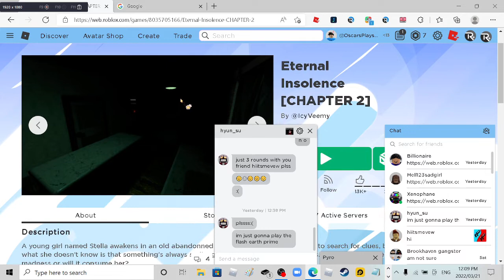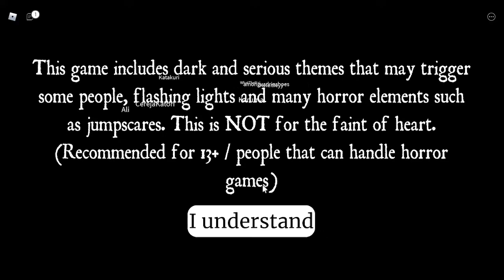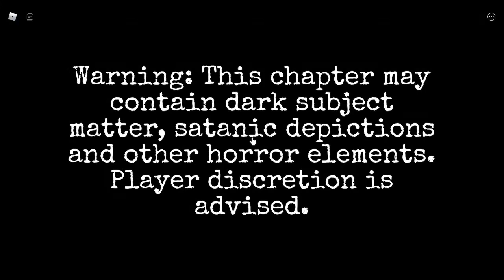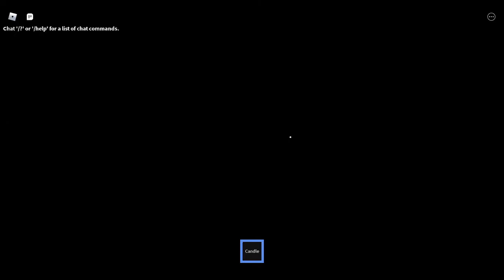this game is terrifying...😨😱😨😓